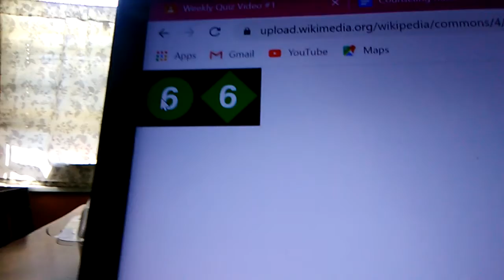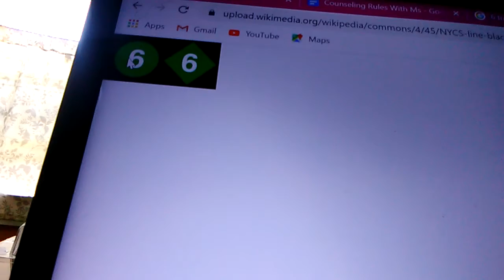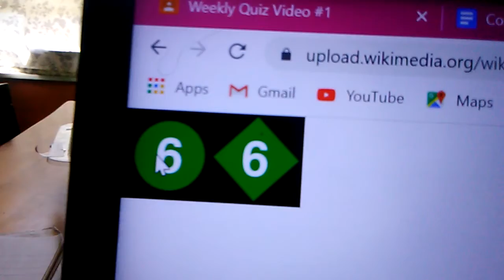6 train review